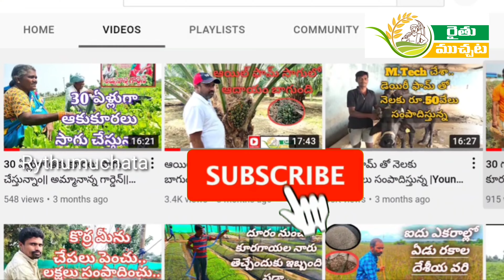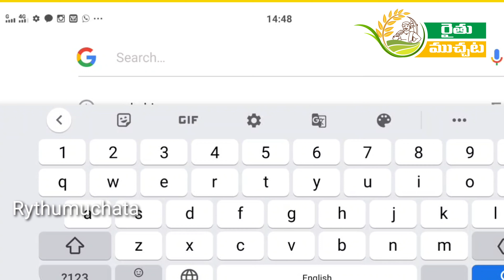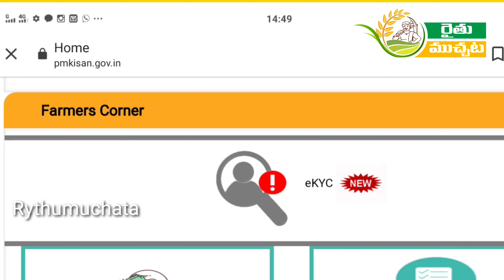ekyc చేయకుంటే మోదీ డబ్బులు రావు || PM Kisan yojana new update @రైతు ముచ్చట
పీఎం కిసాన్ యోజన పథకం @Rythumuchata

దేశవ్యాప్తంగా రైతులకు మేలు చూకూరేలా పెట్టుబడి సాయం కింద కేంద్రం ప్రతి రైతుకు ఏటా రూ.6000 అందిస్తుండటం తెలిసిందే. ఏడాదికి మూడు విడతలుగా ఇప్పటి వరకు 10 ఇన్‌స్టాల్మెంట్లలో డబ్బులు రైతుల ఖాతాల్లోకి చేరగా, ప్రస్తుతం 11వ విడత డబ్బుల కోసం లబ్దిదారులు ఎదురుచూస్తున్నారు.

 పీఎం కిసాన్ 11వ విడత డబ్బుల పంపిణీ పై కొద్ది రోజులగా గందరగోళం నెలకొంది. పీఎం కిసాన్ అధికారిక వెబ్ సైట్ లో అత్యంత కీలకమైన ఈ-కేవైసీ ఆప్షన్ ను తాత్కాలికంగా తొలగించడం వల్ల కన్ఫ్యూజన్ ఏర్పడింది. అయితే ఇప్పుడు కేంద్రం ఆ సౌకర్యాన్ని తిరిగి అందుబాటులోకి తెచ్చింది.

 దీంతో రైతులు ఇంట్లోనే ఉండి పథకానికి సంబంధించిన కేవైసీని పూర్తి చేసుకోవచ్చు . గత కొద్ది వారాలుగా ఈ సర్వీ సును తొలగించిన కేంద్రం మళ్లీ మంగళవారం నుంచి ఈ-కేవైసీ సౌకర్యాన్ని పునరుద్దరించింది.

 పీఎం కిసాన్ పథకంలో లబ్దిదారులు అందరూ తప్పనిసరిగా ఈ-కేవైసీని పూర్తి చేయాల్సి ఉంటుంది. మే 31లోగా ఆ పని చేస్తేనే రైతుల ఖాతాల్లోకి డబ్బులు జమ అవుతాయి.

 ఈ -కేవైసీ భర్తీ కోసం రైతులు ముందుగా పీఎం కిసాన్‌ వెబ్‌సైట్‌లోకి వెళ్లాలి. అక్క డ కుడివైపున ఫార్మ ర్స్‌ కార్న ర్‌ అనే ఆప్షన్‌ కనిపిస్తుం టుం ది. ఇందులో పైనే ఇకేవైసీ అనే ఆప్షన్ కనిపిస్తుం ది. దీనిపై క్లిక్‌ చేయగా, కొత్త విం డో ఓపెన్‌ అవుతుంది.
 రైతులు ఆధార్‌ నమోదు చేసిన తర్వా త సెర్చ్‌ చేయాలి. అక్క డ ఆధార్‌ రిజిస్టర్డ్‌ మొబైల్‌ నంబర్‌ను ఎంటర్‌ చేయాలి. తర్వా త మొబైల్‌ నంబర్‌కు వచ్చి న ఓటీపీని ఎంటర్ చేయాల్సి ఉంటుంది. మే30లోగా ఈకేవైసీ పూర్తి చేస్తే 11వ ఇన్‌స్టాల్‌మెంట్ డబ్బులు జూలైలోగా అకౌంట్లలోకి పడతాయి.